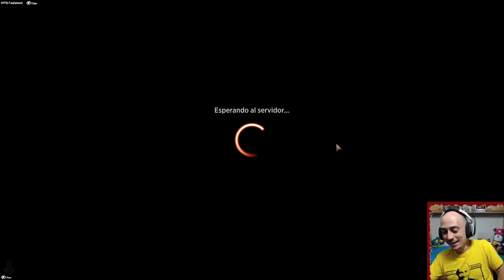Otro mazo Sultai original. Sultai's Nest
Mazo
4 Epifanía de Alrund (KHM) 41
4 Senda de Canalcorteza (KHM) 251
4 Senda de Aguasclaras (ZNR) 260
1 Cultivar (STA) 51
1 Senda de Pozo Oscuro (KHM) 254
3 Eliminar (STA) 30
1 Pesadilla de Elspeth (THB) 91
2 Acontecimiento de extinción (IKO) 88
4 Pasaje de leyenda (M21) 246
1 Bosque (STX) 375
3 Acto desalmado (IKO) 91
3 Isla (STX) 369
2 Disputa mística (ELD) 58
1 Profesora Ónix (STX) 83
2 Lluvia de la revelación (M21) 61
1 Veredicto de las sombras (ZNR) 124
4 Tifón de tiburones (IKO) 67
4 Planificación estratégica (STA) 20
2 Pantano (STX) 371
1 Templo del engaño (THB) 245
1 Templo del misterio (M21) 254
3 Ansia de sentido (THB) 74
4 Nido de titanes (IKO) 212
4 Trioma de Zagoth (IKO) 259

Sideboard
4 Coacción (STA) 29
2 Gárgarot anciano (M21) 179
1 Eliminar (STA) 30
1 Pesadilla de Elspeth (THB) 91
2 Kaervek, el rencoroso (M21) 106
2 Disputa mística (ELD) 58
1 Negar (STA) 18
2 Polukranos, desencadenado (THB) 224